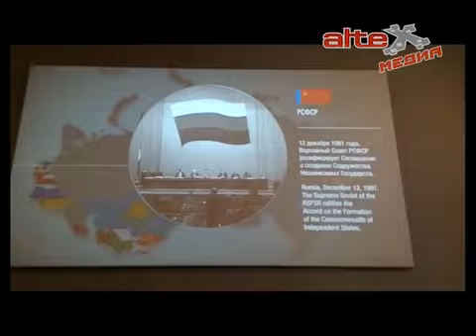Евгений Куйвашев поздравил жителей региона с Днём Конституции